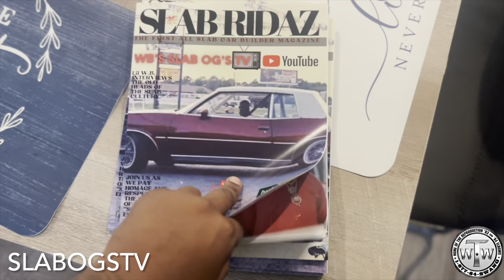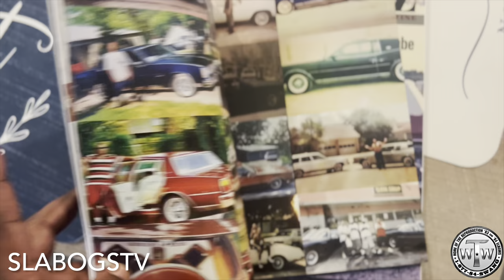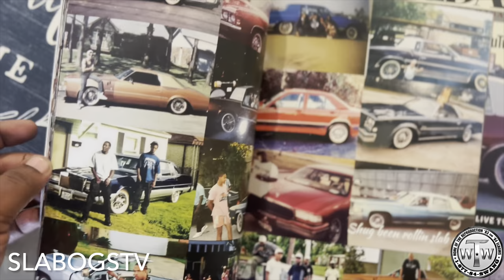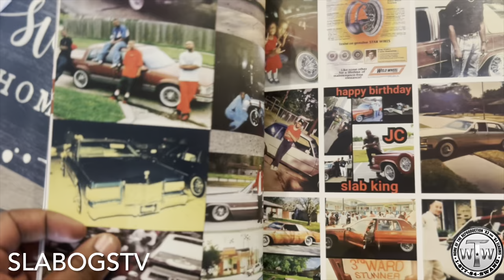Willie Wall gives Slab History 101 & Lil WB Rootbeer Cutlass! Behind the Scenes! SlabOgsTv Magazine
In depth looks at my Rootbeer Cutlass and some extra footage of Willie Wall Cchopping game! Also SlabOgsTv magazine back for sale!